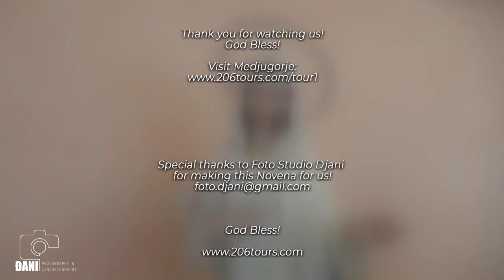Presenting Your Petitions to Ivan Dragicevic on 39th Anniversary of Our Lady of Medjugorje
Over the course of our 9-day Novena in Medjugorje: Virtual Pilgrimage, from June 15 - 24, 2020 we received thousands of intentions! On June 24, 2020, the 39th Anniversary of Our Lady's first apparitions in Medjugorje, our guides presented the petitions our viewers sent in to visionary, Ivan Dragicevic.

Our Lady of Medjugorje, Pray for Us!